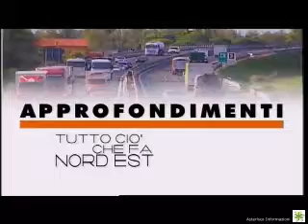Intervista a Michele Boato | 10 Settembre 2018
"Si può fare": ne parliamo con Michele Boato, presidente ecoistituto "Alex Langher" Mestre Venezia.